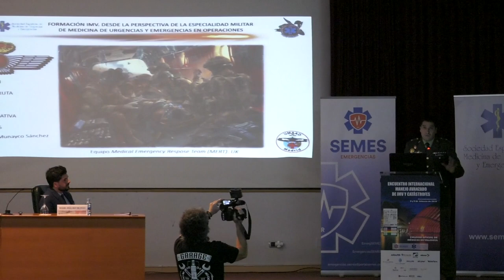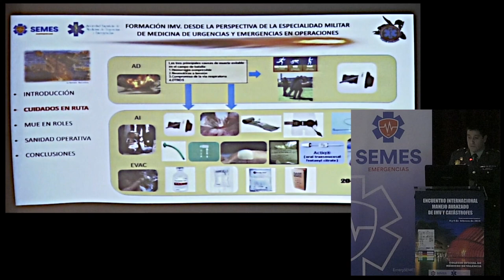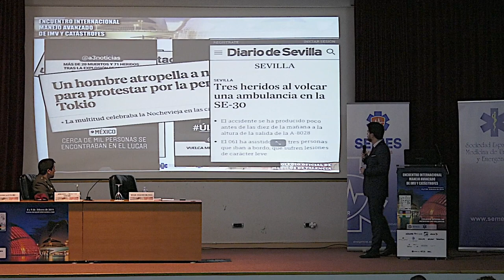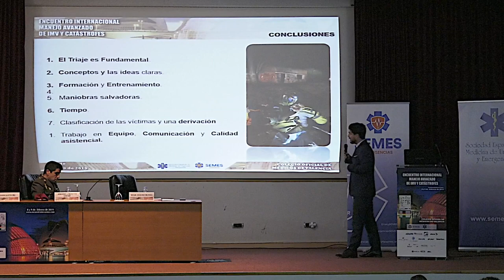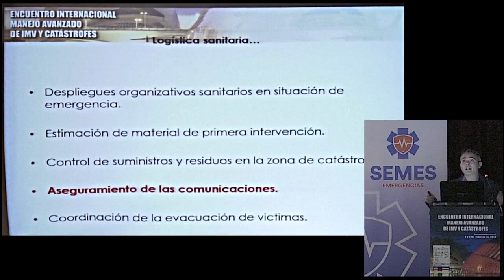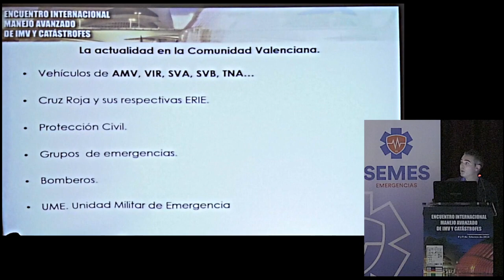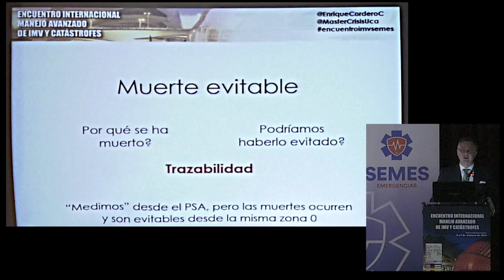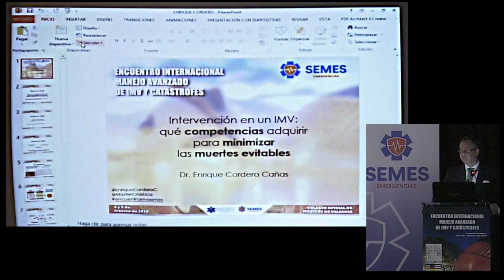Mesa 4 Gestión de crisis: entrenamiento permanente para evitar el caos.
- Formación en IMV. Desde la perspectiva de la Especialidad Militar en Medicina de Urgencias y Emergencias.
- Repercusión de un triaje eficiente en el manejo avanzado de una situación de crisis.
- Dotación sanitaria y logística sanitaria en grandes desastres.
- Intervención en un IMV: ¿qué competencias adquirir para minimizar las muertes evitables?.